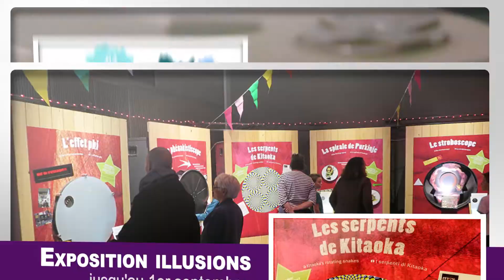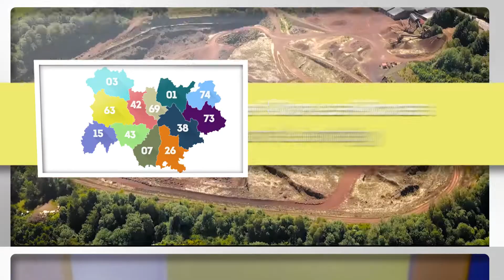L'agenda des sorties (7-13 mai)